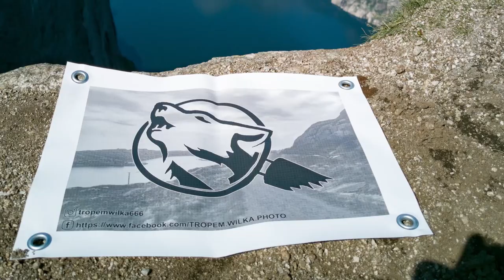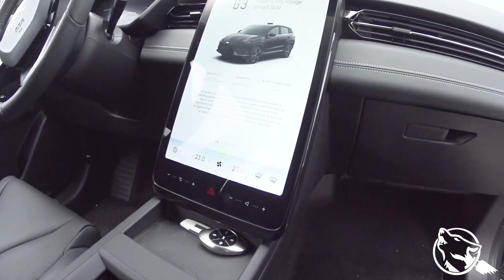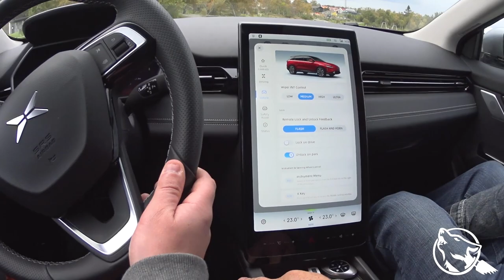Tropem Wilka testuje. Chiński samochód elektryczny. Czyli XPeng G3.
Myślę, że coś ciekawego dla każdego miłośnika motoryzacji z wyłączeniem tych, którzy uważają, że gaz to do kuchenek, a diesel do traktora.
Na rynku pojawia się alternatywa dla produktów Tesli, która za parę lat może stanowić mocną konkurencję. Na obecną chwilę ten samochód nie jest dostępny na terenie Polski i całkiem możliwe, że nigdy nie będzie...
Podziękowania dla Bilsenteret Stavanger AS za udostępnienie samochodu.